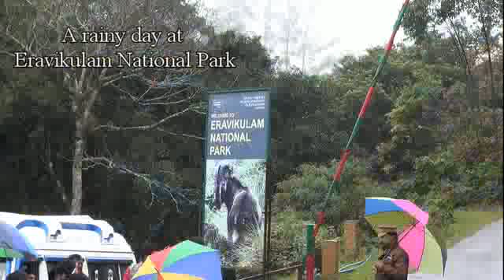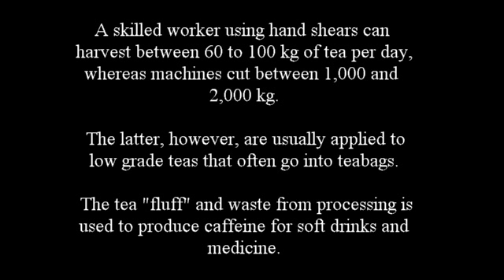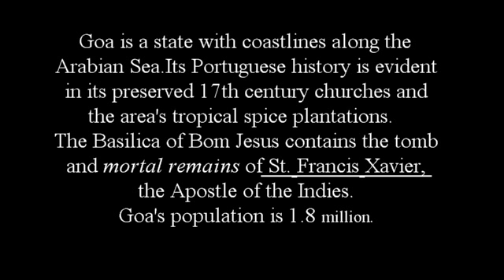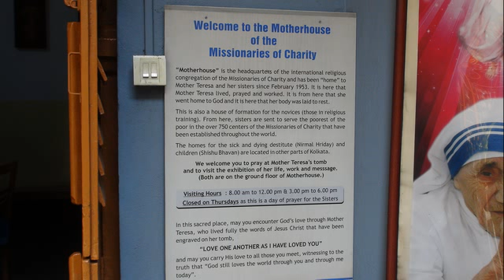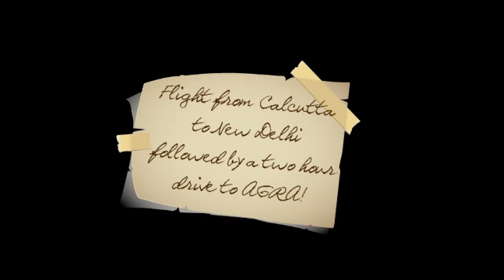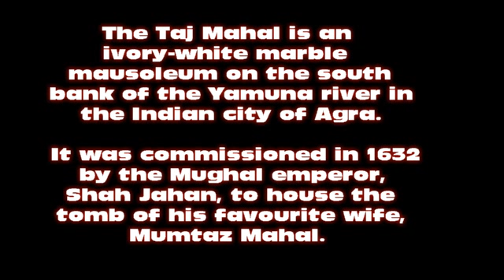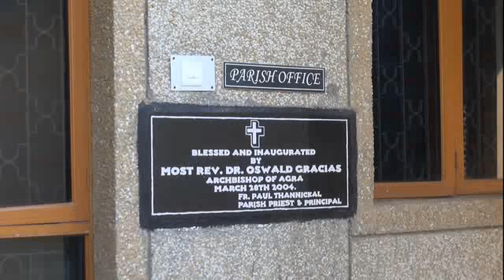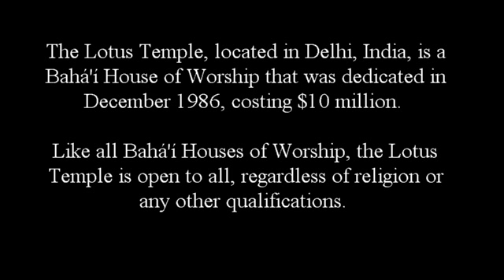india album 2018